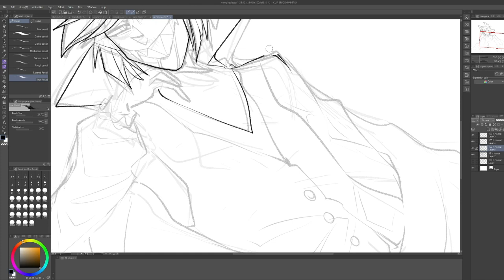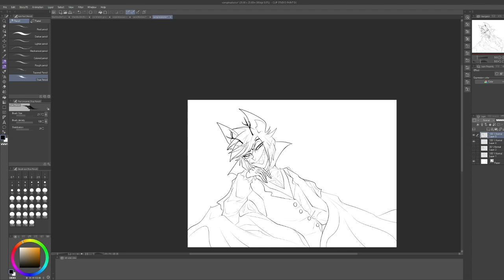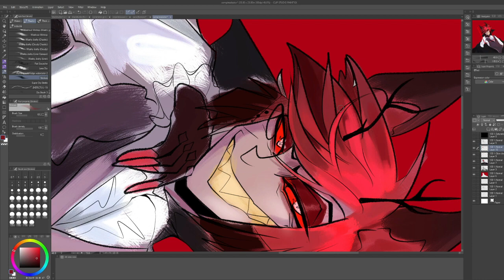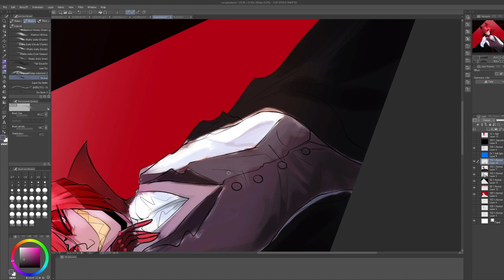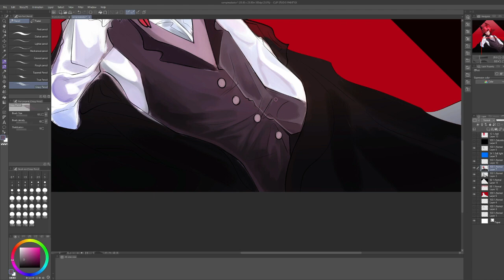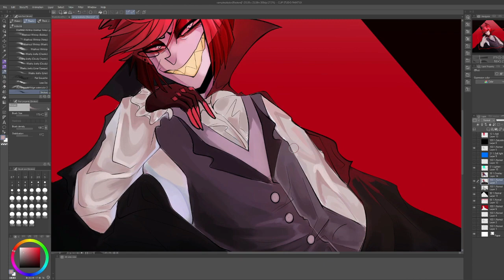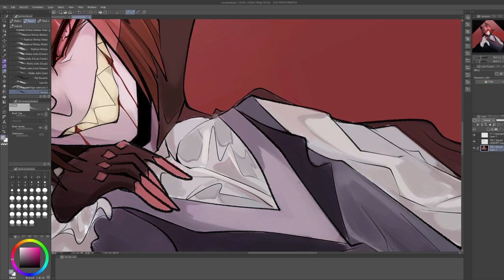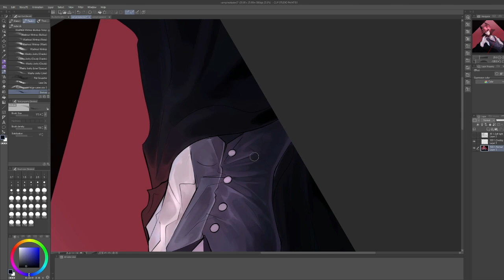Vampire Alastor SPEEDPAINT [Hazbin Hotel]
Discovered a new brush and decided to film myself using it for the first time ever on everyone's favorite redheaded carnivore

Klaypex - 1941 (feat. Virian)
Dunkelbunt ft. Boban I Marko Markovic Orkestar - Cinnamon Girl
Nikola Vujicic – The Devil With the Devil